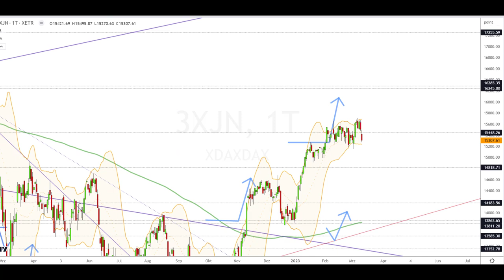Dax Analyse 13.03.2023